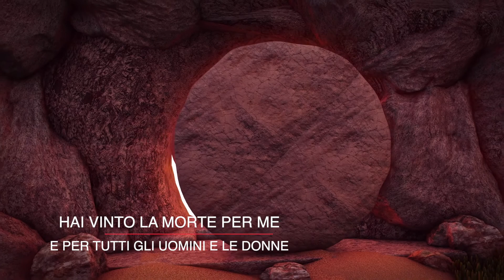SIGNORE, SEI RISORTO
La tradizione cristiana equipara spesso Dio all'alfa e all'omega, che prendono il nome dalla prima e dall'ultima lettera dell'alfabeto greco classico (ionico) (α e ω, o più comunemente in lettere maiuscole: A e Ω)